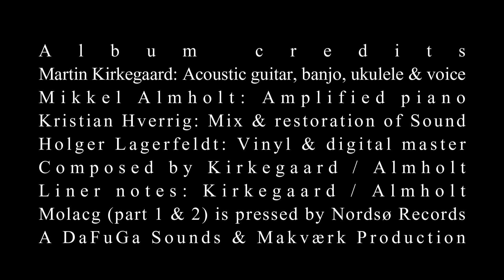Tamale i Gudenåen (promotion video)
Molacg (part 1 & 2) is a collective work by Martin Kirkegaard & Mikkel Almholt consisting of five improvisations spread over two vinyl albums or as one digital release. The three duo recordings were recorded in 2012 and the two solo guitar tracks are from 2023 and 2024.

The vinyl is limited to 100 copies with individuel handpainted reusable covers with handmade stamps, obi and a 12 page booklet to each album. The album is pressed at Nordsø Records, Denmark on 180 gram vinyl.

Molacg (part 1 & 2)"  will be released on the 6th of september 2024.

Album credits
Mikkel Almholt: Amplified piano
Martin kirkegaard: Acoustic guitar, banjo, ukulele, harmonica & voice
Kristian Hverring: Mix & restoration of sound
Holger Lagerfeldt: Vinyl & digital mastering
Composed by Kirkegaard/Almholt
Liner notes by Kirkegaard/Almholt
Artwork and design by Martin Kirkegaard
Molacg (part 1 & 2) is pressed by Nordsø Records